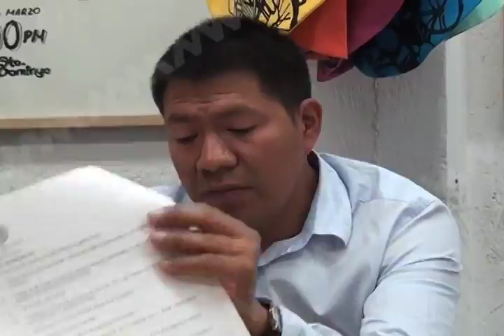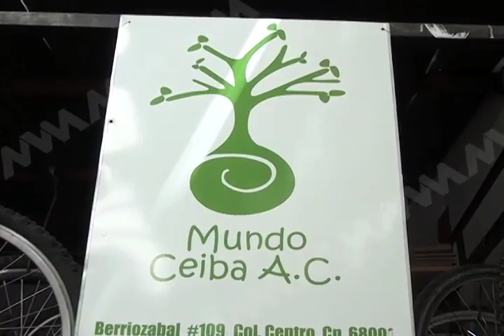Mundo Ceiba MVM TELEVISIÓN